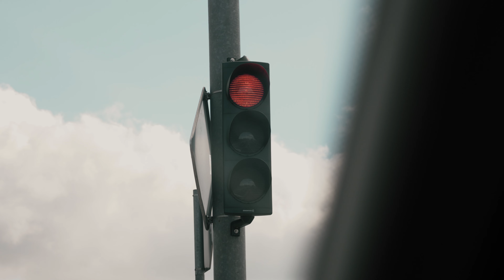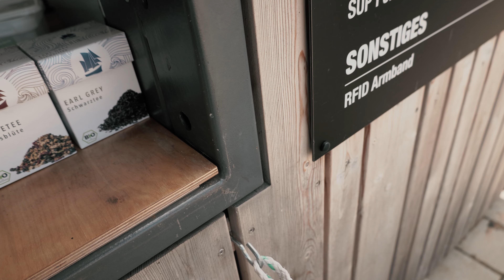Das erste mal Wakeboarden 2022 - Vlog#15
Hey 😊

Flo und ich waren zum Start der neuen Wakeboard Saison am Brombachsee.
Uns war es viel zu kalt zum Fahren, aber ein paar Freunde von uns waren im Wasser.

Am Abend ging es weiter auf eine Geburtstagsfeier 🎉

Felix & Flo